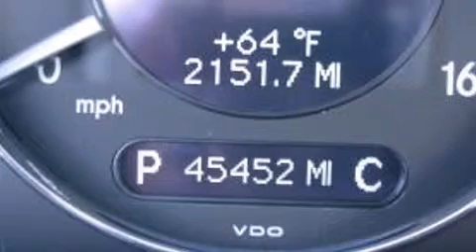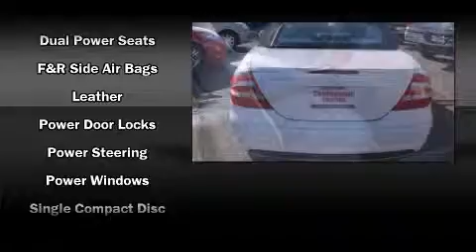2004 Mercedes-Benz CLK-Class CLK500 Cabriolet Convertible in Burlington, VT 05401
ROI Motors
431 Pine Street

The 2004 Mercedes-Benz CLK-Class. Mercedes-Benz made sure to keep road-handling and sportiness at the top of it's priority list. It features an automatic transmission, rear-wheel drive, and 5 liter 8 cylinder engine. A wealth of standard features means that you no longer have to sacrifice. Like power windows, mirrors, and seats. leather upholstry, automatic dimming door mirrors, front bucket seats, automatic temperature control, a power convertible roof, cruise control, and remote keyless entry. Everything is where it ought to be, from the dashboard controls to the door locks and window controls. Multiple drivers will appreciate the memory system, keeping track of unique seating, steering wheel and audio settings and positions, as well as other features. Audio features include an AM/FM radio, a cassette player, and 8 speakers, providing excellent sound throughout the cabin. Mercedes-Benz also prioritized safety and security by including: dual front impact airbags, front and rear SIDE impact airbags, traction control, brake assist, a security system, an emergency communication system, and 4 wheel disc brakes with ABS. You'll never lose visibility with rain sensing wipers, which activate automatically when the drops start to fall. We have the vehicle you've been searching for at a price you can afford. Please don't hesitate to give us a call.